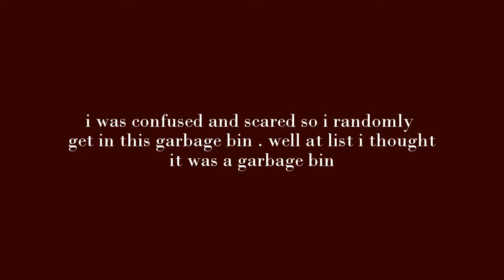Crazy roller-coaster | Nightmare | Dream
In this dream i saw police every were.
Everyone running , lands were sinking
there were wholes forming on the ground

i was confused and scared so i randomly
get in this garbage bin . well at list i thought
it was a garbage bin

but then i saw it was  attached to the
Train-rail.  and this thing started moving .
after this train-rails transformed
into a roller-coaster rails .

then i went in to an altitude that i had
an excellent view. i saw my brother
talking to my art teacher on a bridge.

then i wasn't in the garbage bin anymore.
it had transformed also , into
roller-coaster seats

then i look to my left and i saw a
class-mate siting next to me. but then
suddenly  i feel like i could't breath .
and i actually woke up having that same
feeling took me a while to go back to sleep

had this dream on March 22, 2013

link below ( of some )
1)

 if you want to see my Drawings in pictures check out my Instagram